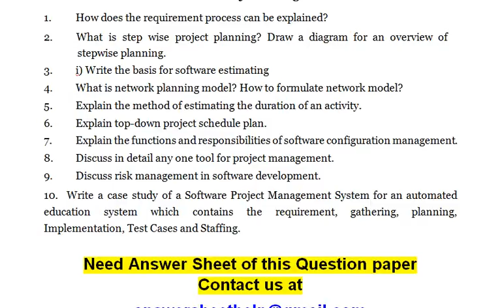Explain the functions and responsibilities of software configuration management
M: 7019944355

1. How does the requirement process can be explained?

2. What is step wise project planning? Draw a diagram for an overview of stepwise planning.

3. i) Write the basis for software estimating

4. What is network planning model? How to formulate network model?

5. Explain the method of estimating the duration of an activity.

6. Explain top-down project schedule plan.

7. Explain the functions and responsibilities of software configuration management.

8. Discuss in detail any one tool for project management.

9. Discuss risk management in software development.

10. Write a case study of a Software Project Management System for an automated education system which contains the requirement, gathering, planning, Implementation, Test Cases and Staffing.

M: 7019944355